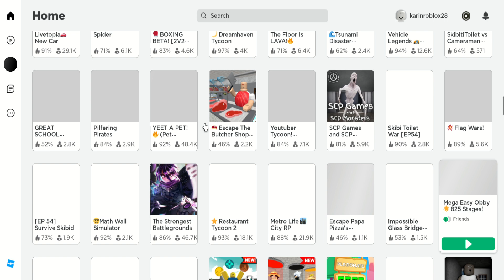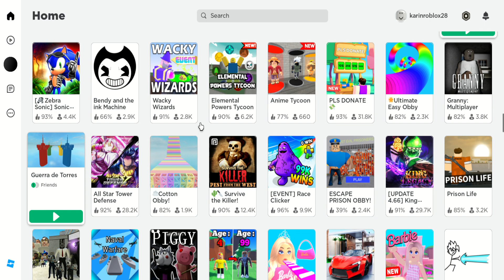AuGuSt PlAy Roblox 2566 08 02 15 02 33